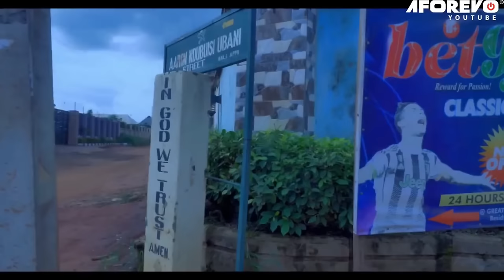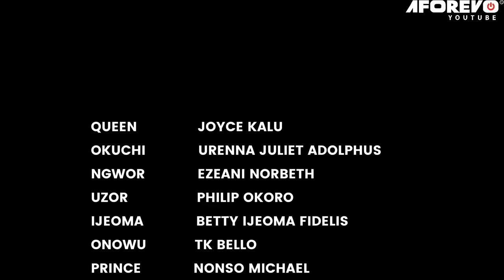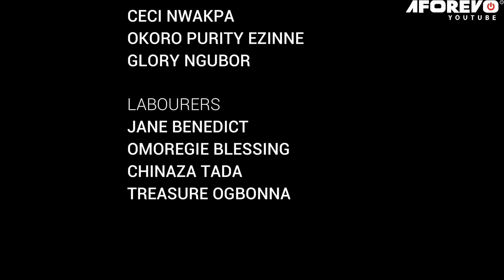He Returned As A Billionaire Prince 2 Marry D Poor Orphan That Helped Him When He had Nothing/Movies